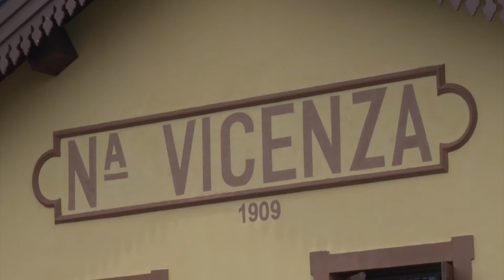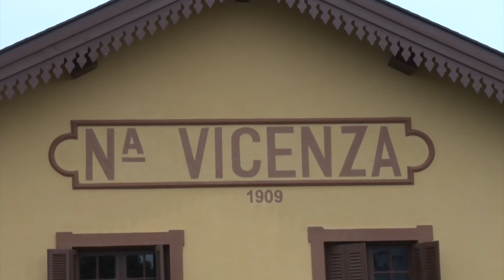Itamar de Faveri conta sobre trabalho de restauro da antiga Estação Férrea Nova Vicenza.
ITAMAR DE FAVERI – COORDENADOR DO RESTAURO.
MARIA CLENI LOPES NOLL – VICE-PRESIDENTE DA CDL FARROUPILHA.
- 28/12/2020.